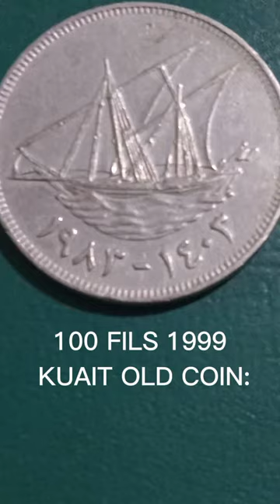KAWAIT SILVER COIN: